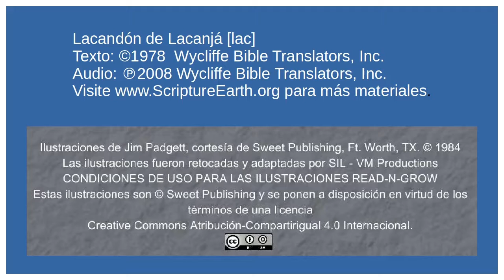Lacandón de Lacanjá - Visit of the Magi (Matthew 2.1-23) [lac]